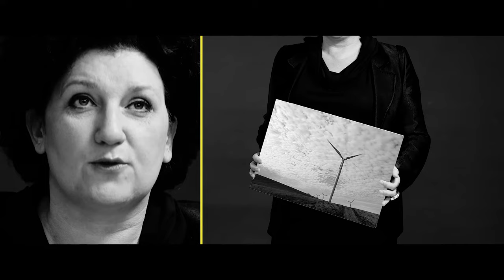Het klimaatantwoord van Minister Turtelboom